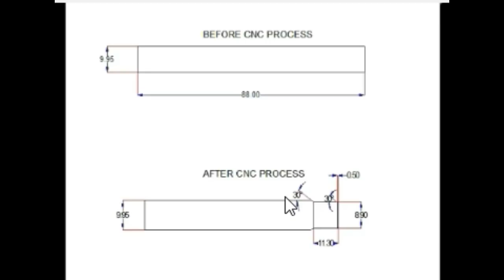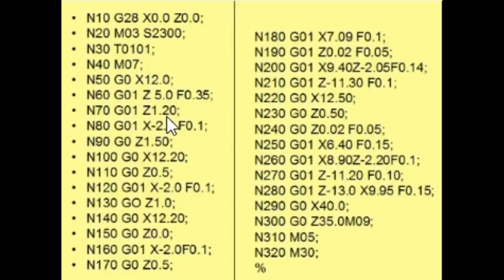CNC தமிழ் வழி பயிற்சி VIDEO 19 STEP BY STEP PROGRAME..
This is for Education of the Skill development of Mechanical trade students and beginners.

Manufacturing industries need for skill employees in the field but people not available with the cnc programming skill.

Lot of opportunities is there in the manufacturing industries for the persons who have the basic knowledge of CNC Programming and production process.

Here explained both process and programming in regional language.

This is very usefull for BE Students ,Diploma Students,ITI Students and who working in the production department of Automobile and manufacturing Industries.